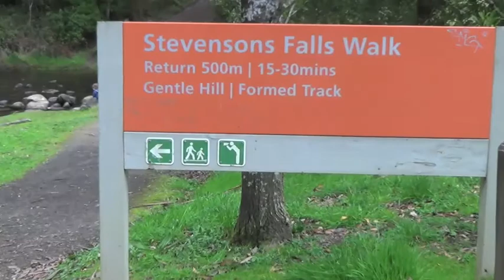Trekking to Stephenson's Falls in a Ti-lite wheelchair and Batec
Another waterfall in the  Otway Ranges  Bucket List